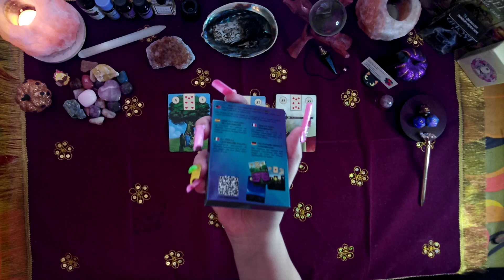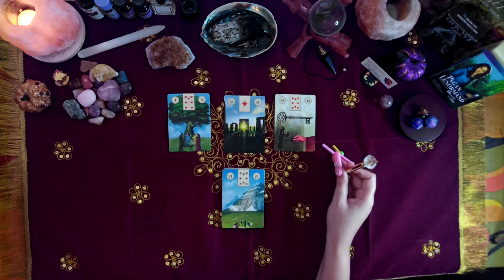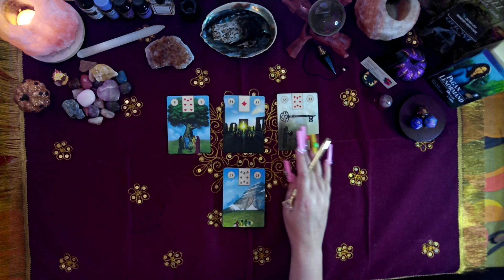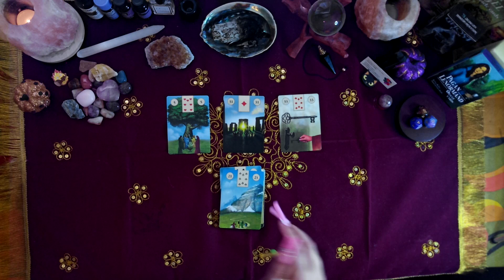DAILY READING – ALL SIGNS | OCTOBER 1ST, 2023 "HEALTH BOOST+"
This is your Daily Reading for October 1st, 2023 for all zodiac signs.

TAROT/ORACLE DECKS
• Pagan Lenormand Oracle Cards